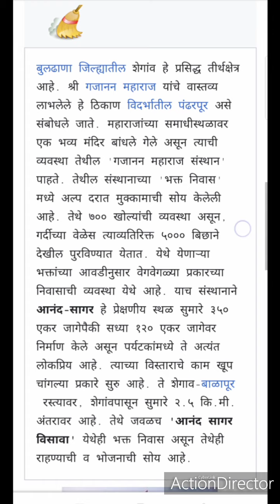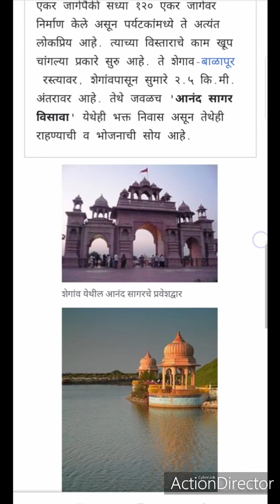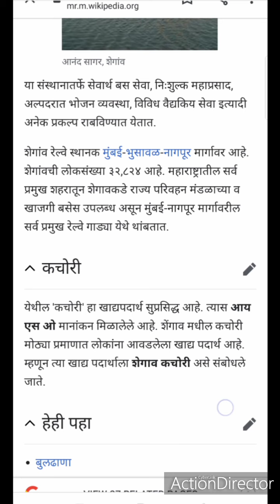शेवगाव तालुकाshevgao taluka#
नमस्कार मित्रांनो महाराष्ट्रातील जिल्हे तालुके आणि गावे या यूट्यूब चैनल वर आपल्या सर्वांचे सहर्ष स्वागत
मित्रांनो लोकांपर्यंत महाराष्ट्रातील जिल्हे तालुके आणि काव्य यांची अचूक माहिती पोहोचावी इतकेच आपल्या यूट्यूब चैनल चे वैशिष्ट्य आहे
मित्रांनो आम्हाला इंस्टाग्राम वर फॉलो करा 👇

आपले या चैनल चे सर्व व्हिडिओ पाहण्यासाठी